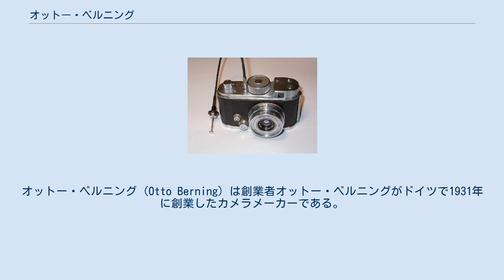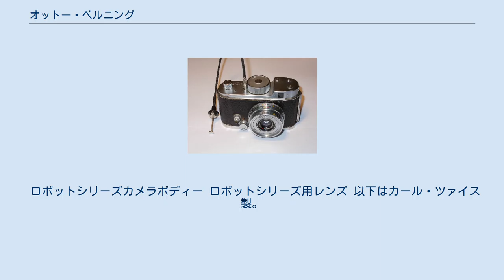オットー・ベルニング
オットー・ベルニング (Otto Berning) は創業者オットー・ベルニングがドイツで1931年に創業したカメラメーカーである。
連続撮影カメラの走り「ロボット」シリーズを製造していた。
ロボット・フォト&エレクトロニック (Robot Foto Und Electronic) を経て現在はロボット・ヴィジュアル・システムズ (Robot Visual Systems GmbH) に商号変更し、スピード違反取り締まり用カメラなどを製造している。
 ロボットカメラ スプリングによるモータードライブを内蔵し一般用スチルカメラでは1960年代までほぼ唯一連続撮影が可能であり、当時のカメラ雑誌上ではあらゆる撮影の可能性を秘めた万能機として位置づけられていた。
24×24 mm（ロボット）判が原則でロボット判の名称の由来となったが、一部24×36 mm（ライカ）判や24×18 mm（ハーフ）判の機種もある。
シャッターはロータリー式で全速シンクロする。
レンズマウントはφ26 mmネジ込み。
1960年代当時の日本代理店は東京やさか通商がつとめていた。
 ロボットシリーズカメラボディー ロボットシリーズ用レンズ 以下はカール・ツァイス製。
 以下はメイヤー製。
 以下はシュナイダー・クロイツナッハ製。
 以下はローデンストック製。